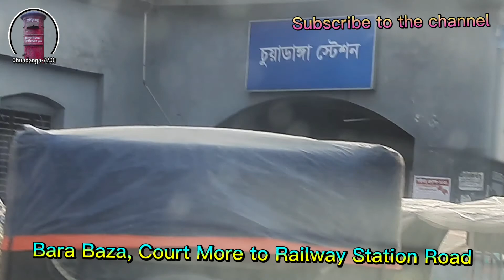Bara Baza, Court More to Railway Station Road|| বড় বাজার, কোর্ট মোড় থেকে স্টেশন রোড